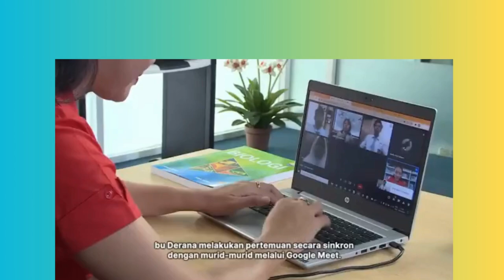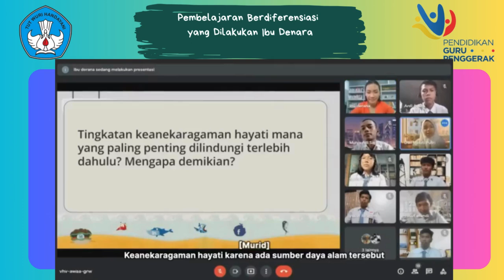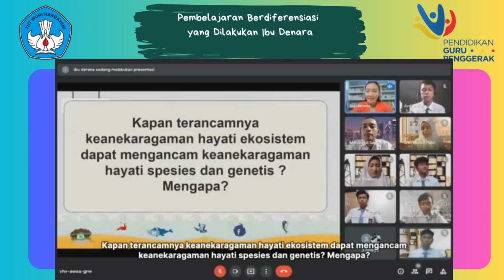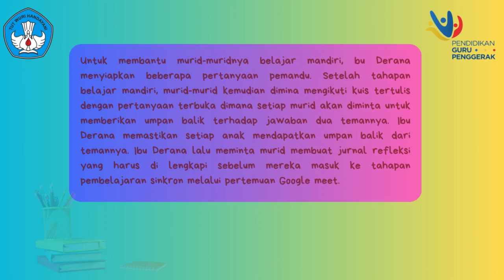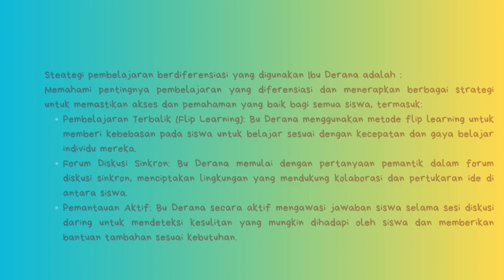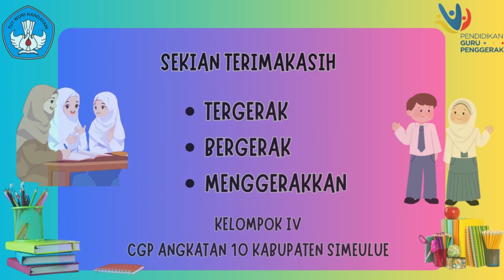TUGAS RUKOL MODUL 2 1 Calon Guru Penggerak Angkatan 10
TUGAS RUKOL MODUL 2 1 Calon Guru Penggerak Angkatan 10 Kab. SImeulue